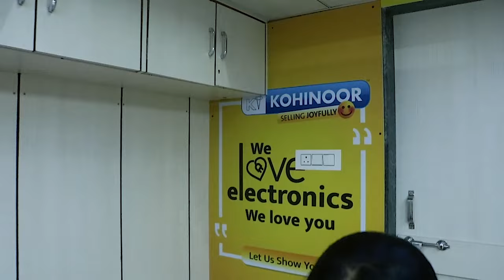शिवसेना शाखा पर कार्यकर्ताओं का हंगामा, आमने सामने हुआ बवाल || Islamuddin Khan Aapka Prahar Times